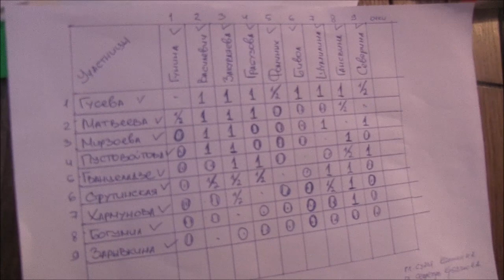GM Gunina (Russia) - WGM Guseva (Russia)